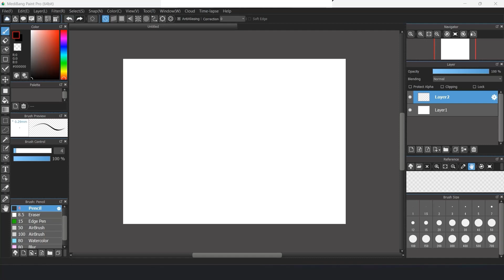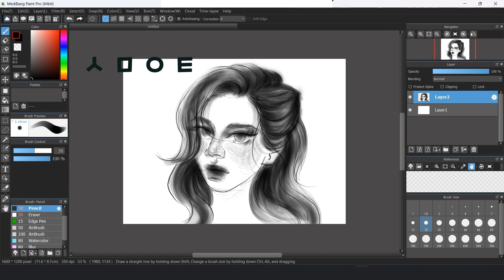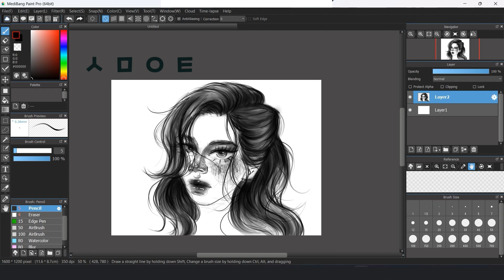How to draw a face for beginners Easy tutorial 리얼클래스 디지털 아트 쉬운 그림부터 시작하